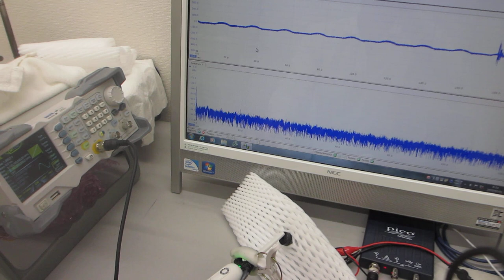空中超音波伝搬技術ーー基礎実験ーー（超音波システム研究所）